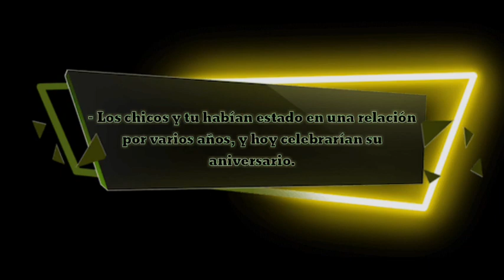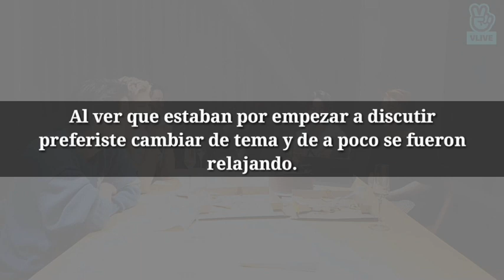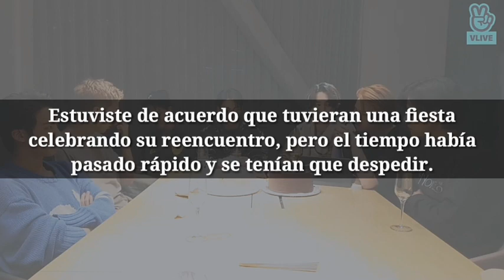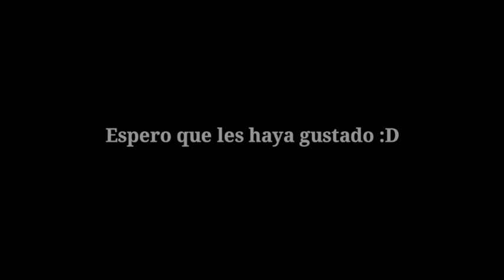Videollamada con BTS [Aniversario] Especial para ARMY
Hola :D, después de un tiempo he vuelto a hacer una videollamada con todo BTS. Espero que lo disfruten y que sea un lindo regalito para ustedes.

Tanto, las imágenes, canciones y videos no me pertenecen, sin embargo la historia es de mi autoría.